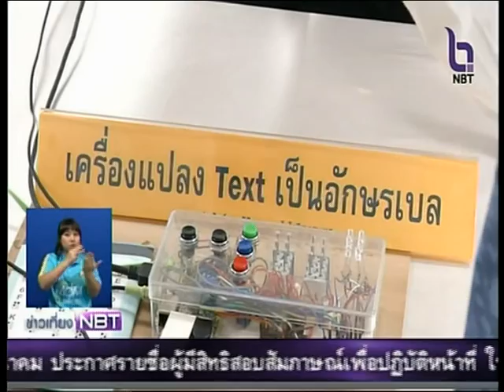สถาบันเทคโนโลยีพระจอมเกล้าฯ เปิดโอกาสให้ผู้พิการศึกษาต่อ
รายการ ข่าวเที่ยง

สถานี NBT

เผยแพร่เมื่อวันที่ 6 กรกฎาคม 2558